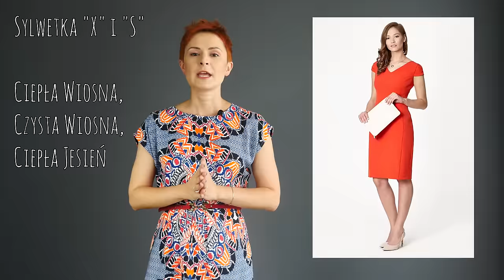Sukienka na wesele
Jak wybrać sukienkę na wesele? Czy jest coś takiego jak weselny dress code?

Pod tym linkiem znajdziesz więcej sukienek dopasowanych do 9 typów sylwetek i 12 typów kolorystycznych